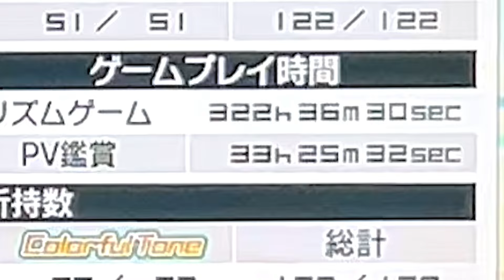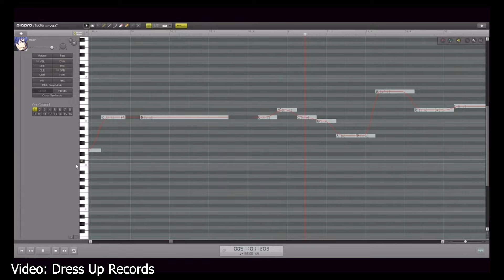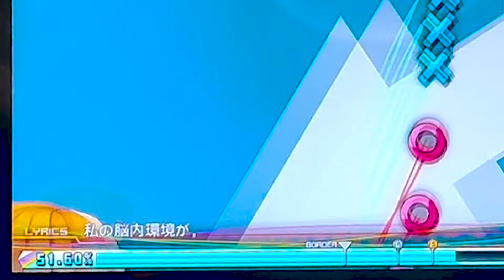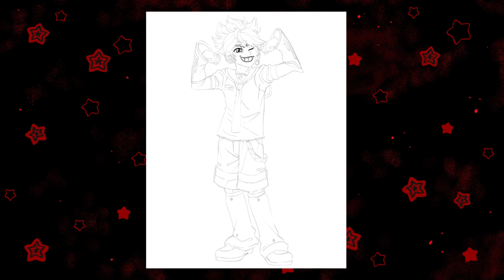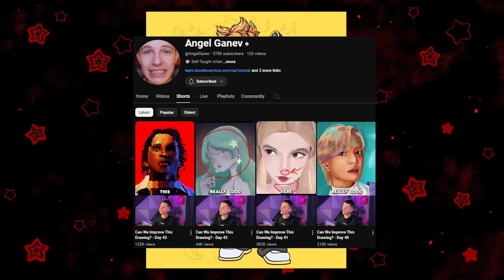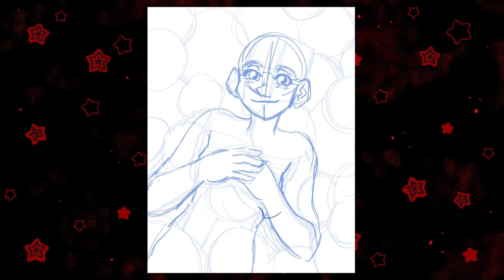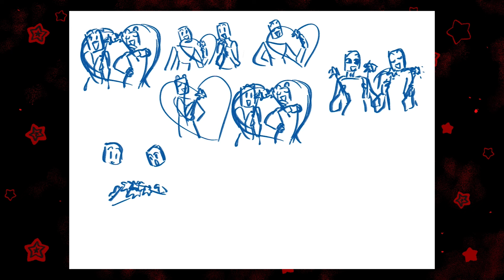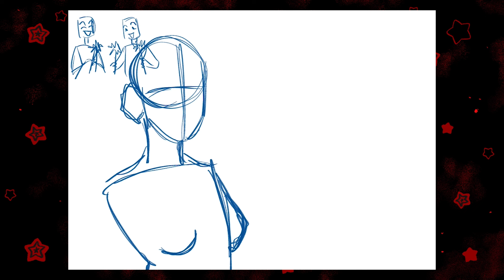If I get an Excellent, I draw the Module || Speedpaint + Yapping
Hey guys! This has been such a crazy experience working on this, but I hope anyone who watches this finds it entertaining! Thank you so much for checking this video out!! And I hope to make more stuff like this in the future.

Btw, I hid a couple pandas in the background of my sona, so if you noticed or spot them, you're pretty cool :)

Video Credits In Order:
(Project Diva Arcade Footage)

Music Credits In Order: FASS Sounds: Lofi Study - Calm Peaceful Chill Hop Audionautix: Rubix Cube

Art Program: Clip Studio Paint
Editing Software: Premiere Pro
Art Device: iPad